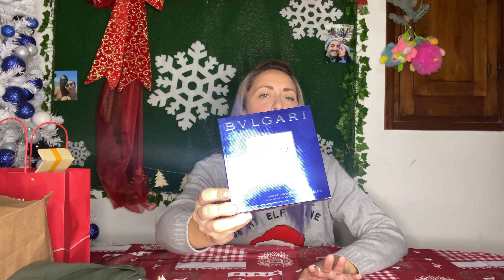I miei REGALI di Natale 🎅🏼🎄🎁